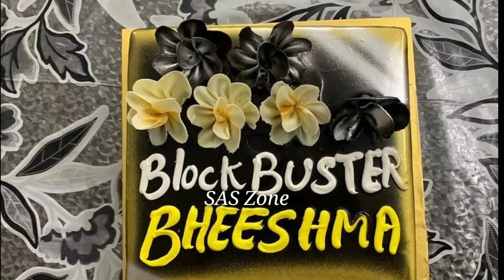Bheeshma Movie Success Celebrations|Nithin|Rashmika mandanna